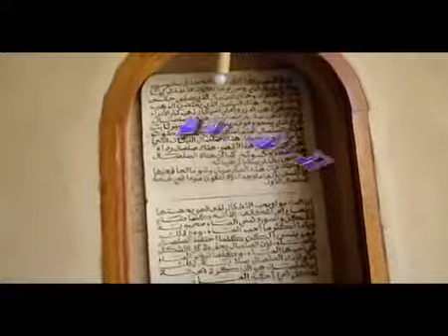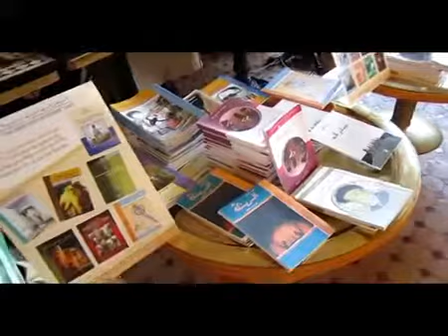أرفود حفل توقيع مجموعة من الكتب YouTube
جمعية المشعل للمسرح و السينما أرفود
عبد الحق بديار